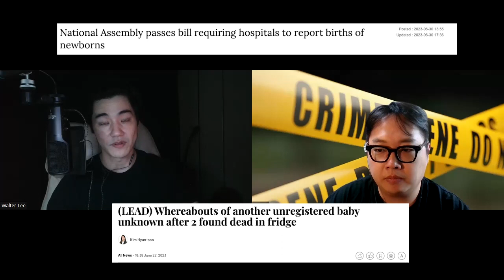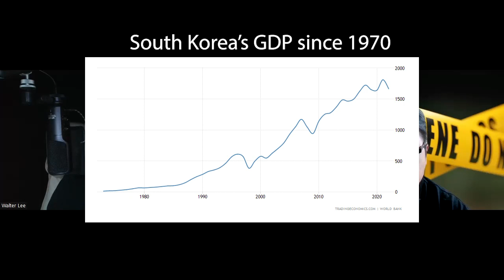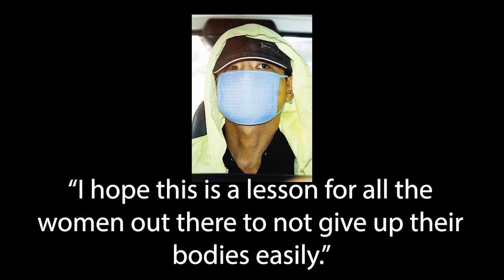Korea's Most Notorious Killer - Yoo Young Chul [Podcast EP.2]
You've heard of the K-wave, but now it's time to go a little darker than all the K-pop and K-dramas you usually see.

Today's case talks about possibly the most infamous serial killer in South Korea, Yoo Young Chul, in this episode Walter and SJ will discuss a little about his background and crimes. I have covered Yoo once before so please check that out as well.

Walter Lee Insta: LHK88WKG
SJ Lee Insta: therealsj86